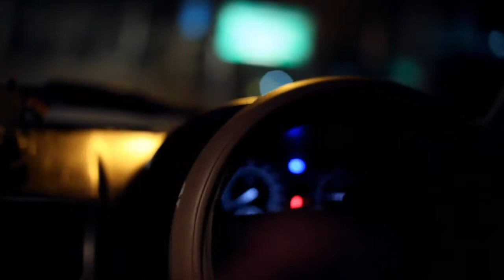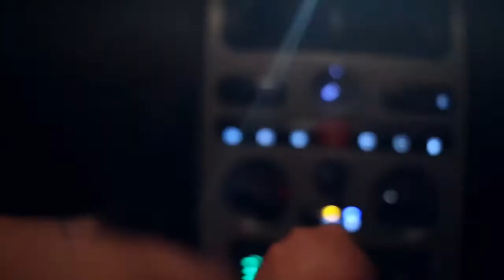JOHN SWAMY | OFFICIAL PROMO | HD1080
Web Series DIRECTED BY RAJNISH COLLINS.
PRODUCED BY CLARA COLLINS.
CINEMATOGRAPHY BHOJRAJ SHRAWAN NIRVAN.
MUSIC | JACK THOMAS
SOUND ENGINEERING/ FOLLY/ SOUNDMASH STUDIOS
EDITOR DUO KISHOR SIRSAT/ DIPTI HUMNE